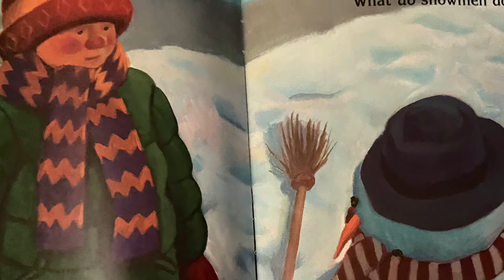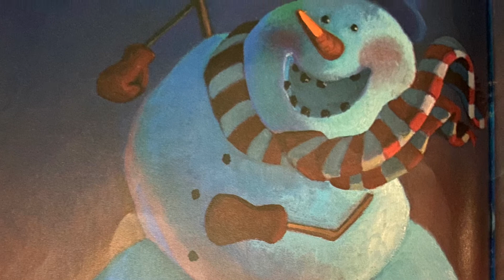Snowmen at Night - Book Reading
Snow can be SUPER FUN! Especially when you have good packing snow! The girls and I LOVE making snowmen!! ⛄️

So here is a fun story for all my snowman loving friends!

Happy Snow days!